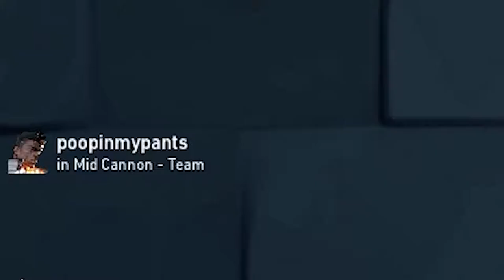TRICKSHOT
FREEDOM DIVE
my bad i havent posted like at all lolz been busy

ft.